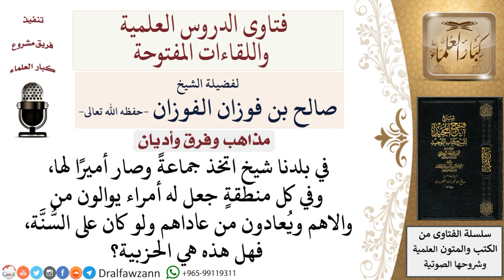ما تعريف الحزبية؟ لمعالي الشيخ صالح الفوزان